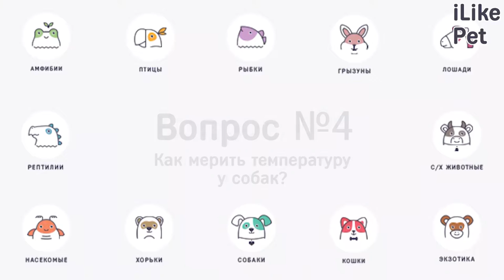5 популярных вопросов про температуру у собак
Какая температура тела считается нормальной для собак? Как лучше измерять температуру у лающих? Что делать, если она повысилась или понизилась?